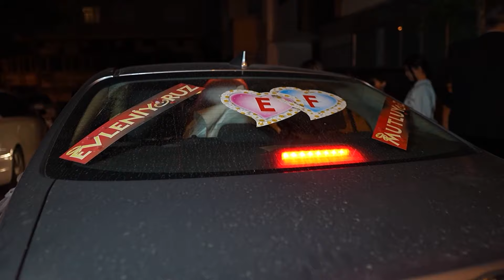Esma & Feyaz Gelin Alma İstanbul Part 1